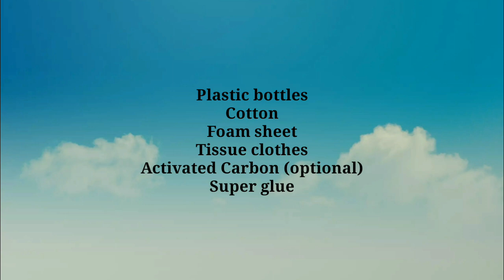How to make corona N95 respirator mask easily at home| very low cost | hand made | Bala Art Gallery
Hi Friends
Welcome to Bala Art Gallery

In this video I made Mask from Empty waste plastic bottles, It is very easy to make and very low cost and hand made

If you make this mask at home, it will give you 95% protection from pollution. it is very easy to make with low cost. this video does not make for the treatment of any disease or not for 100% protection process of any harmful gems. it just the creation of a mask

Please support me to create more.